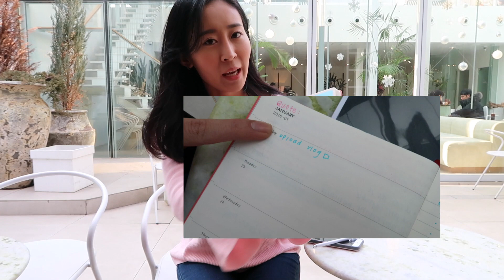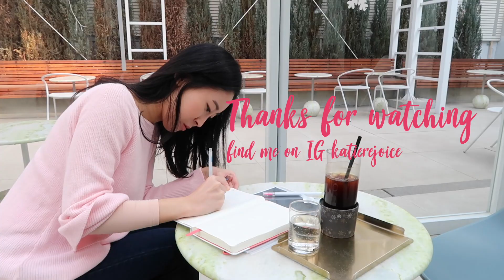2018 Goals & How to Become a Better You (podcasts: GaryV, Oprah, Lewis)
Happy New Year! I hope that you are having a great start to this year, and if not, stay hopeful, because there will be better days ahead! In this video, I talk about my goals for this year, and also share with you some things that have helped better my life.

As always, look forward to vlogs of my life in Korea, cool cafes (bc there are tons of that!), chit-chats, traveling around Asia, Korean skincare, and more! :)